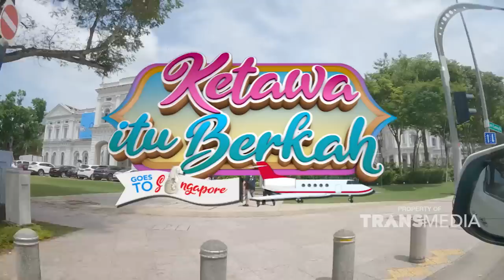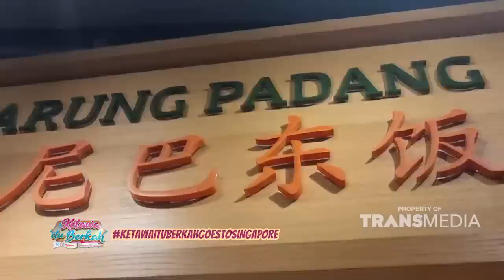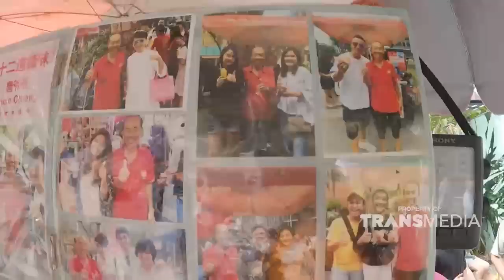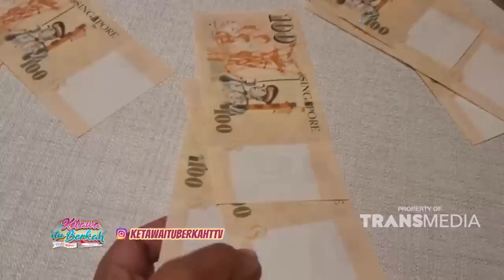GOESTOSINGAPORE AA Raffi Bagi Bagi Dolar Singapore Guys !! | KETAWA ITU BERKAH (15/6/22) P3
KETAWA ITU BERKAH Hadir setiap hari Senin Sampai Jumat pukul 18.30